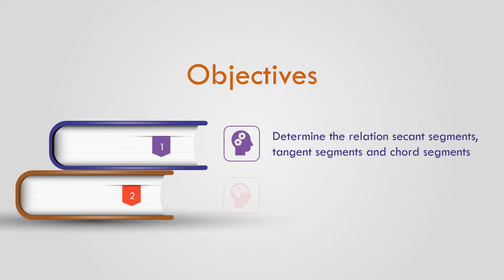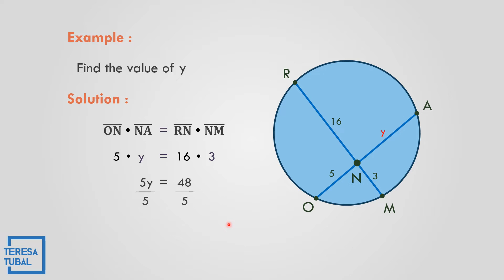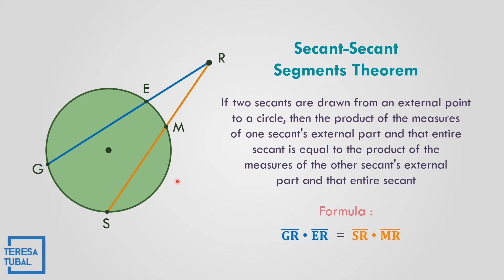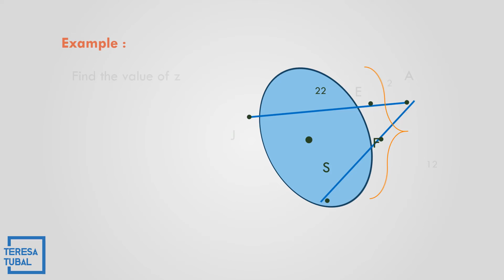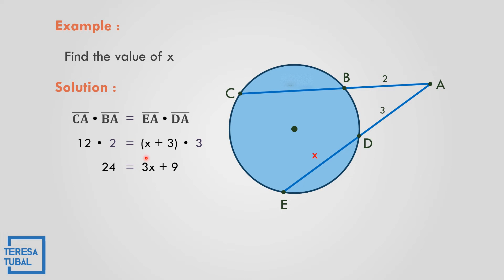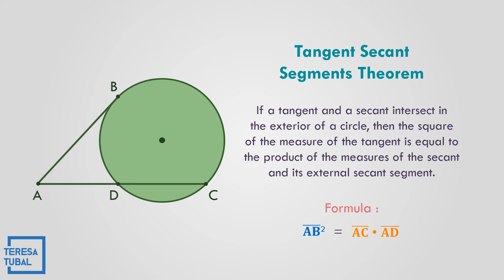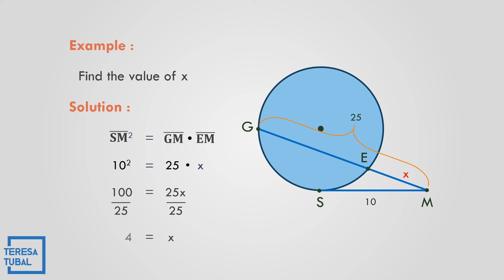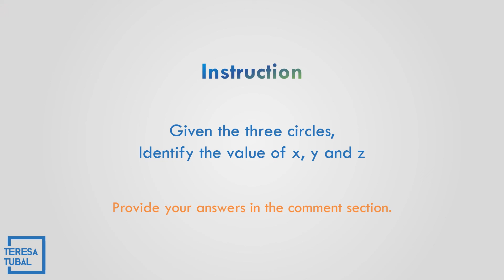16 - Power Theorems - Chords, Secants and Tangents || G10Q2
CORRECTION
6:52... Given: CB = 10 BA =2, CA = 12